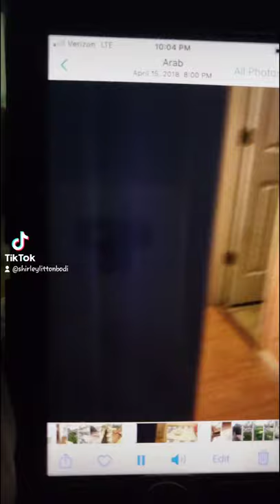ACTION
A jet flying over in Thomasville, Alabama.
Girl's just having fun at Dallas Birthday party, and my friend Glenda getting soaked & her daughter Cindy pouring more water on her mom, Sophie dancing for her treat, and Sophie enjoying the wind blowing her hair back.